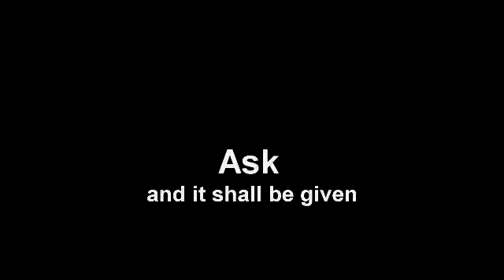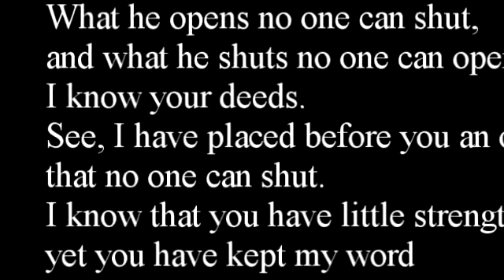Knock_ _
What Cathy hears in her head sometimes...